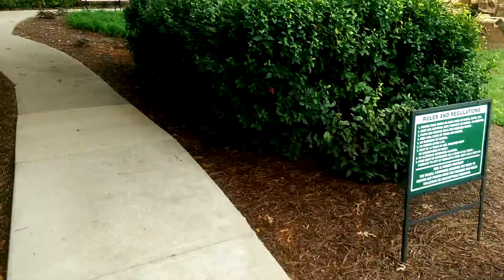Ballantyne Corporate Park